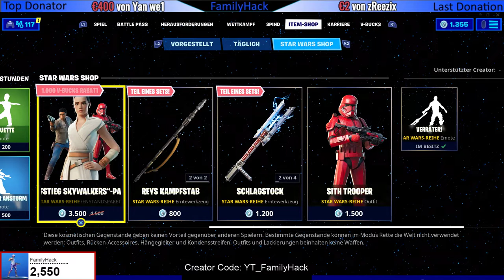Neuer Weihnachtstrooper im Shop - Custom Games mit Preisgeld ! - Skin Verlosung